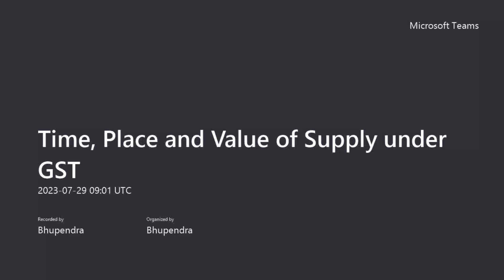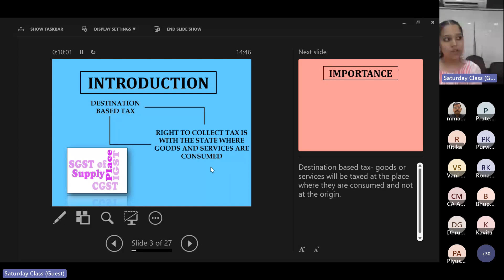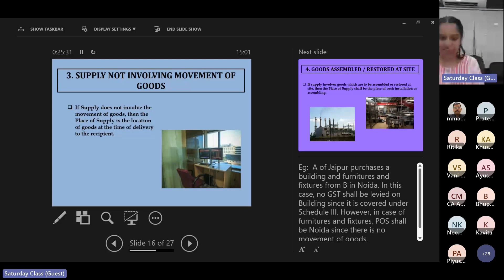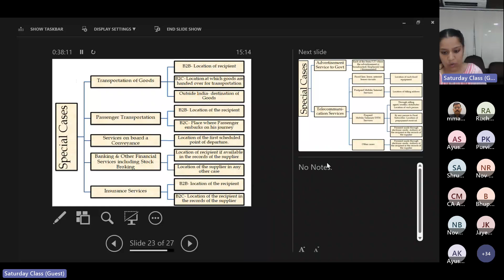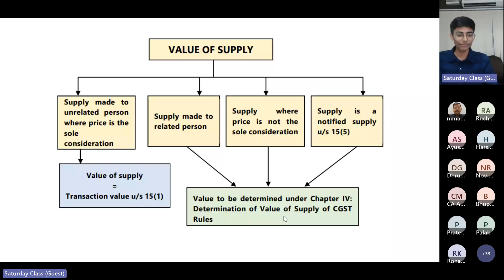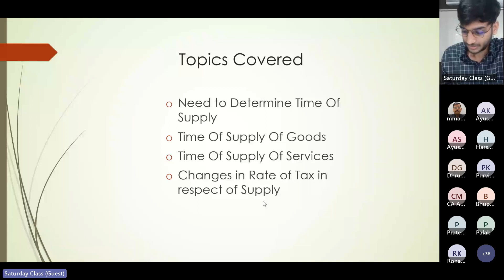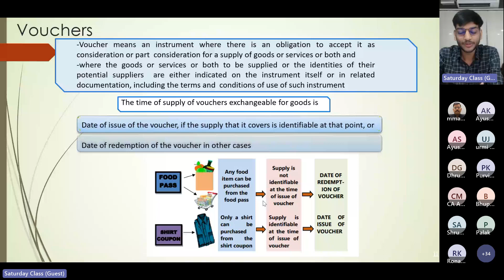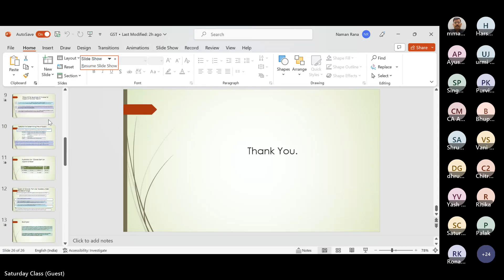Time, Place and Value of Supply under GST